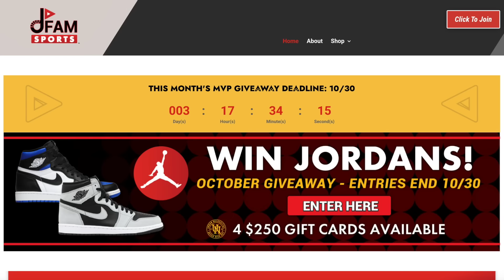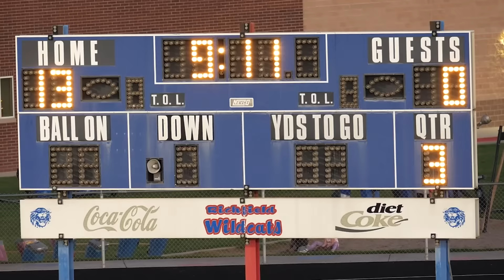PICK 6 for the WIN at last FOOTBALL GAME of the SEASON! 🏀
Enter our dFAM Sports Giveaway for a chance to win some awesome Jordan or Nike sneakers!

Music used in this video:
4.